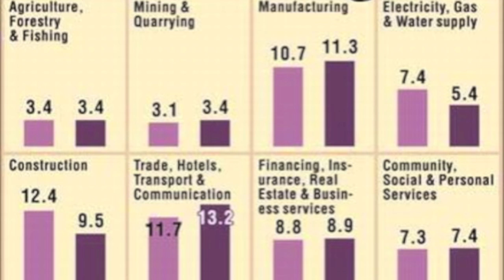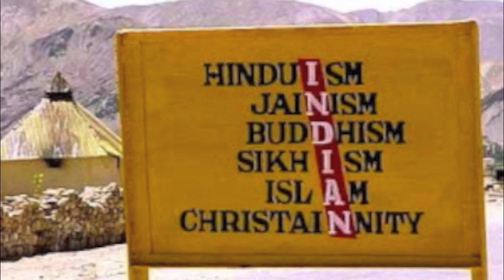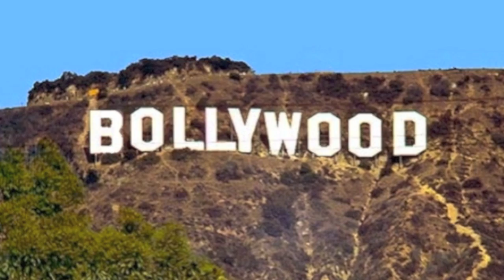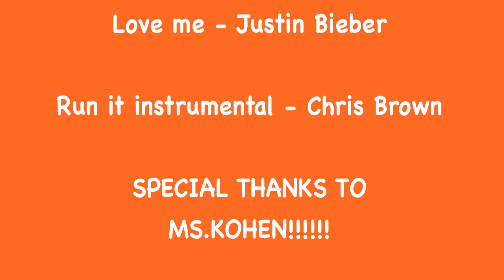Geography Project- Ms.Kohen